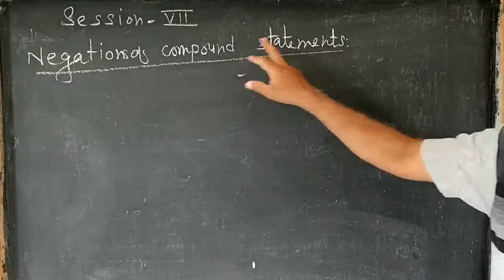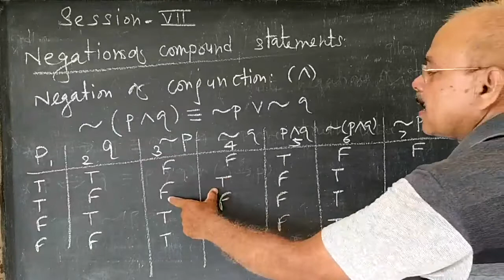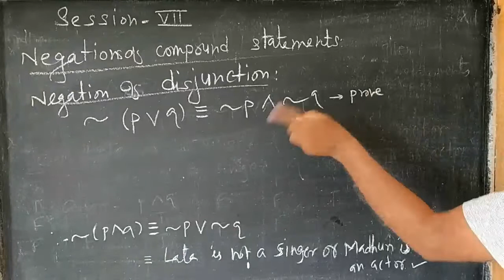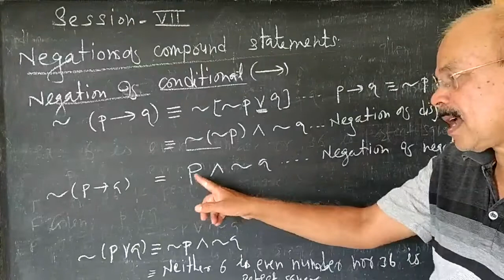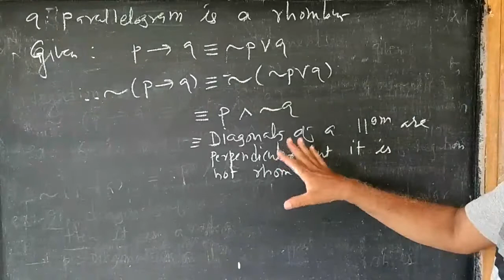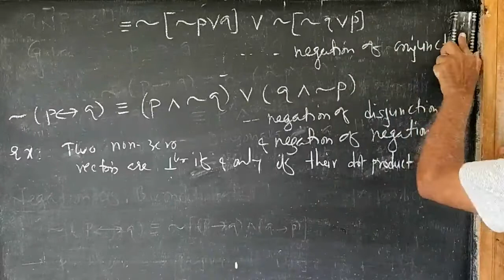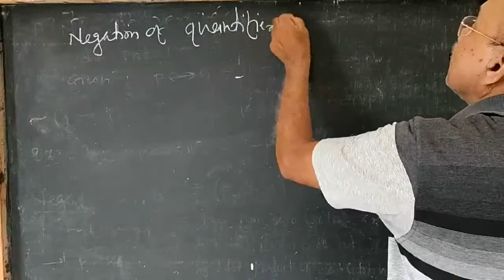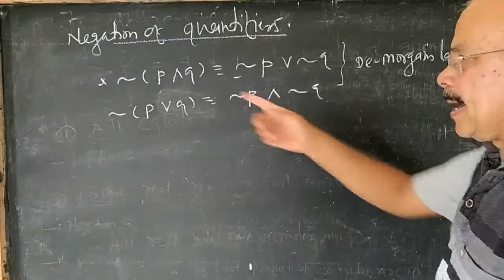Class 12 Maths: Part-1: Chapter-1: Mathematical Logic, Session-7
Chapter-1:Mathematical Logic, Session - 7.

Content covered :
- Negation of compound statements.
- Negation of Quantifiers.